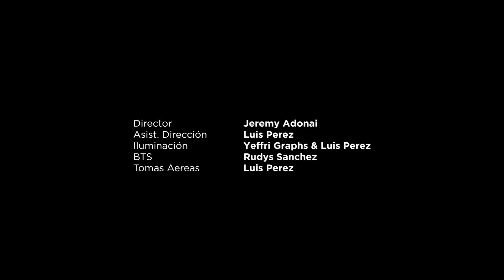A - Drizzy x Tivi Gunz - Solo [Official Video]